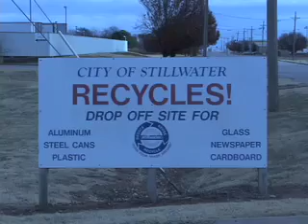KRB-PTP.mov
My GO GREEN version of Pass the Pkg!